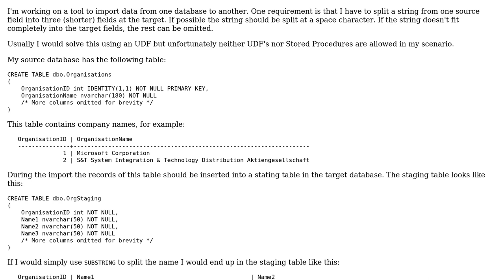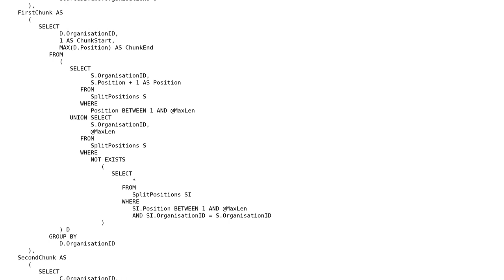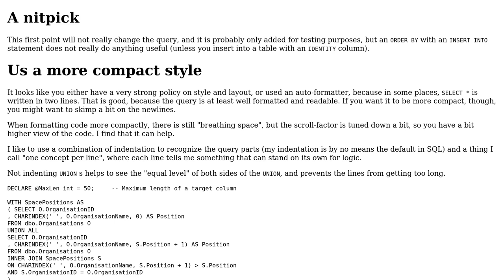Code Review: Split string in chunks preferable at spaces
With thanks & praise to God, and with thanks to the many people who have made this project possible! | Content (except music & images) licensed under CC BY-SA | Music | Images & others | With thanks to user joranvar user Bill Tur and the Stack Exchange Network Trademarks are property of their respective owners. You are responsible for your own actions.